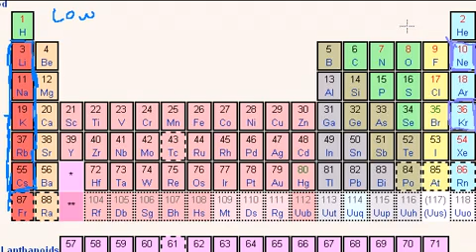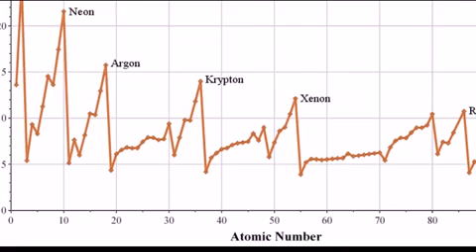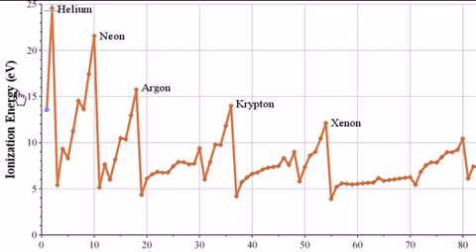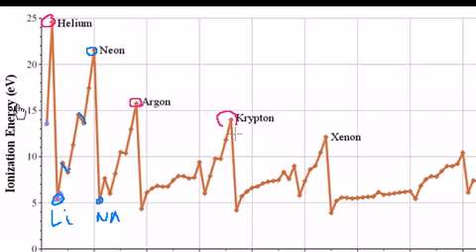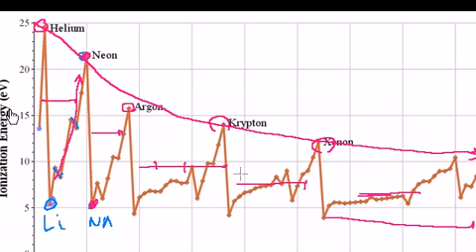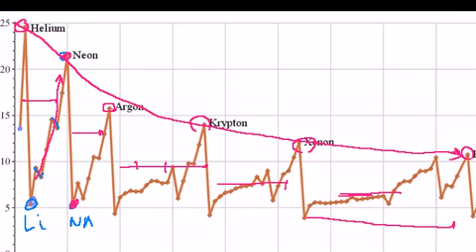Periodic Table Trends Ionization Energy in Bangla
What an ion is. Using the periodic table to understand how difficult it is to ionize an atom.